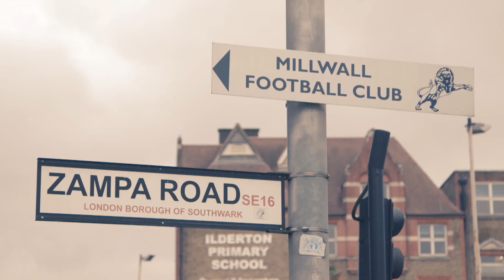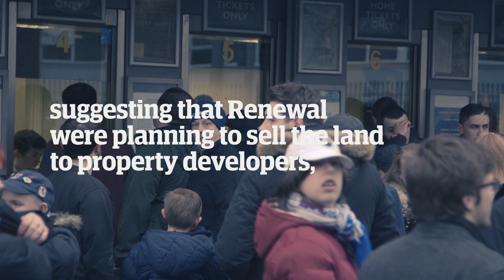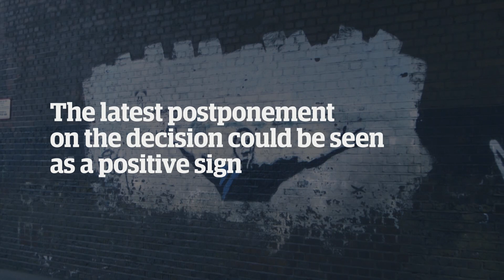Millwall fans voice their fears ahead of CPO verdict | The Guardian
At the last minute, Lewisham Council dramatically postponed today’s scheduled meeting to decide whether to go ahead with the planned sale of land around Millwall’s stadium, The Den. The proposed sale would see many business owners, homeowners and locals lose their homes, premises and neighbourhood. Very little is known about Renewal, the offshore company which is proposing to buy the land for redevelopment. We talk to some of the people at the heart of the issue.